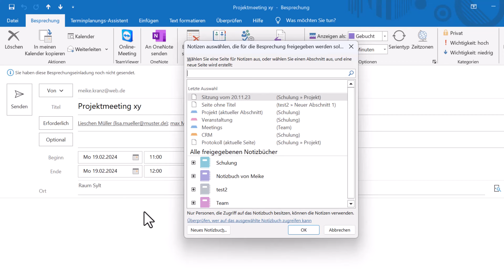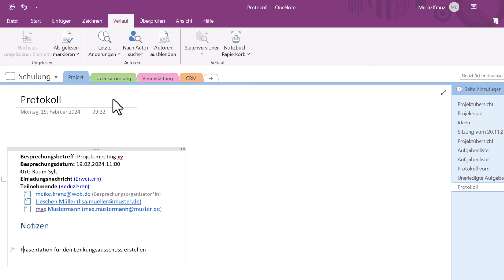OneNote-Hacks - 3 geheime Tricks für ultimative Produktivität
In dieser Video-Serie erhalten Sie zahlreiche Tipps, wie Sie OneNote  für Ihre Büro-Arbeit effizient und zeitsparend nutzen. In diesem Teil zeige ich Ihnen 3 geheime Tricks für mehr Produktivität am Arbeitsplatz.